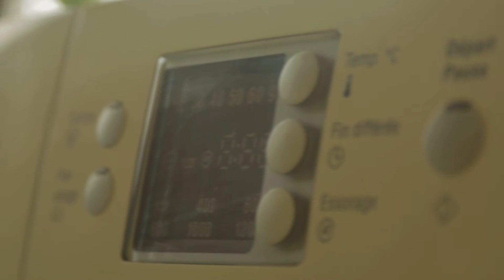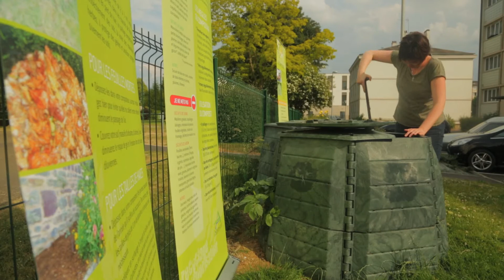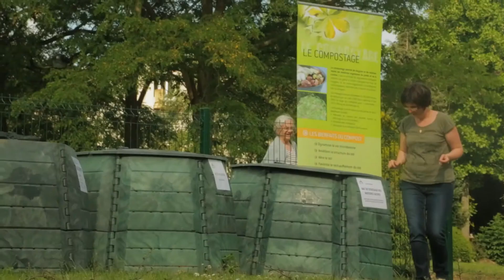Zero gaspillage, zéro déchet à Alençon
58 territoires « zéro gaspillage zéro déchet » ont été désignés lauréats de l’appel à projets à la fin 2014. Leur objectif est de réduire le plus possible la production de déchets et de valoriser au mieux ceux qui n’ont pu être évités. Pour ces territoires qui font notamment l’objet d’un accompagnement technique et financier par l’ADEME, il s’agit de prendre des engagements forts sur la politique des déchets en associant tous les acteurs : citoyens, entreprises, collectivités, associations de protection de l’environnement…